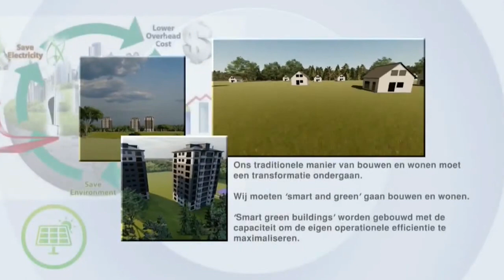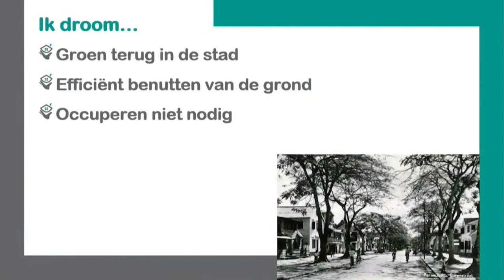28 10 2021 Appartementsrecht kan groen terugbrengen in Suriname